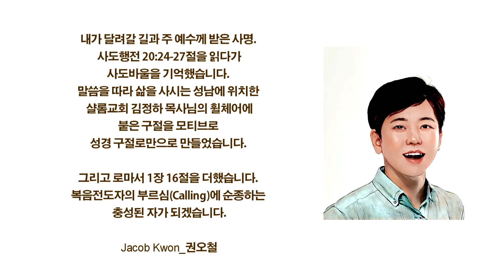내가 달려갈 길과 by 제이콥권 2022 부르심_Calling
내가 달려갈 길과 주 예수께 받은 사명.
사도행전 20:24-27절을 읽다가 사도바울을 기억했습니다.
말씀을 따라 삶을 사시는 성남에 위치한
샬롬교회 김정하 목사님의 휠체어에 붙은 구절을 모티브로
성경 구절로만으로 만들었습니다.
그리고 로마서 1장 16절을 더했습니다.
“내가 복음을 부끄러워하지 아니하노니
이 복음은 모든 믿는자에게 구원을 주시는
하나님의 능력이 됨이라.”
복음전도자의 부르심(Calling)에 순종하는 충성된 자가 되겠습니다.
- Jacob Kwon_제이콥권

작사, 작곡_제이콥권
Arranged & Programming_이권희
Piano_이권희
Drum_박은찬
Bass_장태웅
Guitar_임선호
Whistle_권병호
String Arr_김혜현
Keyboard_이권희
Chorus_강중현, 홍의석, 조수진, 김민정
Mix  & Mastering_강경균

사역 및 동역 문의
제이콥권 (권오철)